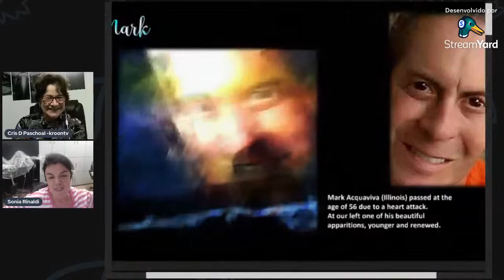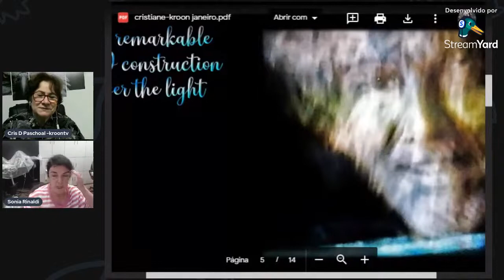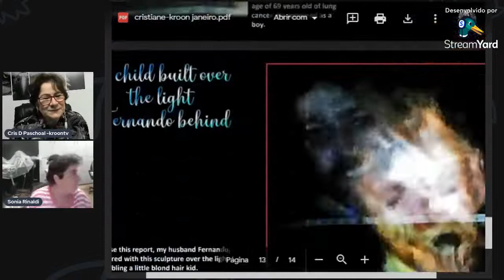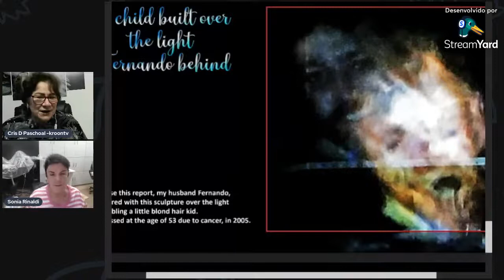SEXTO SENTIDO - CAPTAÇÕES DE VOZES E IMAGENS DO ALÉM com Sonia Rinaldi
Se quer mais conteúdos como esse, então não perca a chance de conhecer esse universo de informações que é a TV GALLACTICA, se inscreva no canal e ativa o sininho para não perder nenhuma notificação de vídeo novo!

Facebook: TV GALLACTICA e Karen Rodriguez
Número de contato para mais informações: 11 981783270 ou 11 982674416